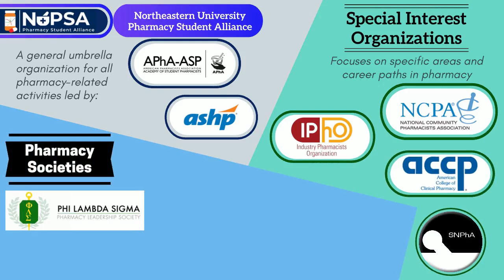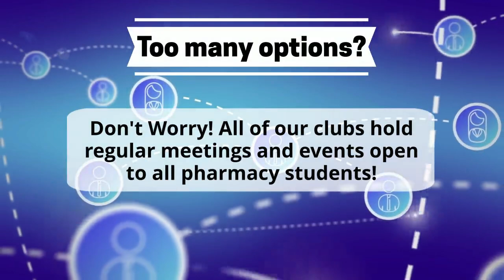NU Pharmacy Clubs and Organizations | School of Pharmacy | Northeastern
Learn more about all the fun pharmacy opportunities at Northeastern University!Looking for more information about our program?